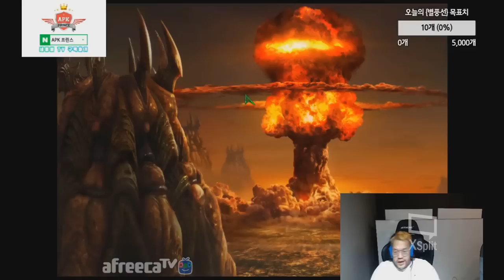[홍구] [2017.07.31] 리마스터 래더 돌리다가 조일장을 만난 홍구..래더 1위를 목표로 하는 홍구는 과연 저저전을 이길 수 있을까?